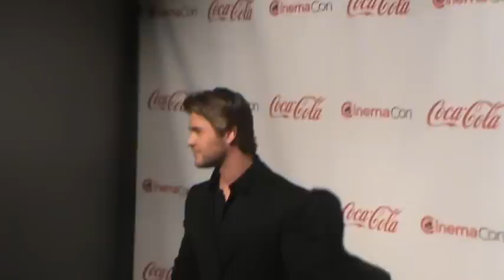Cinemacon's 2011 Male Star of Tomorrow Chris Hemsworth, THOR actor